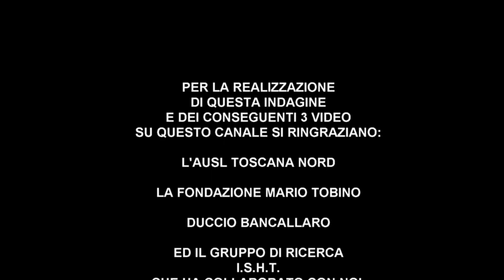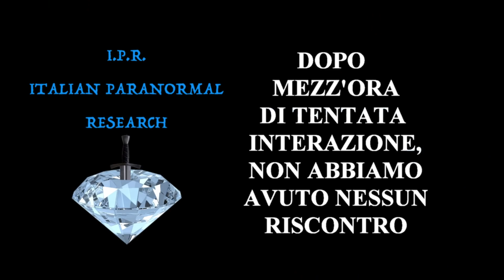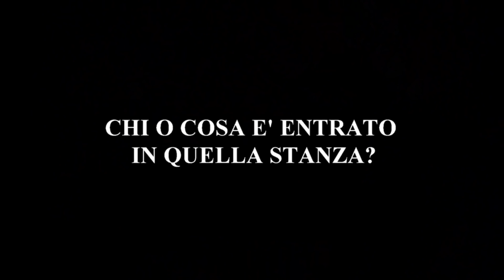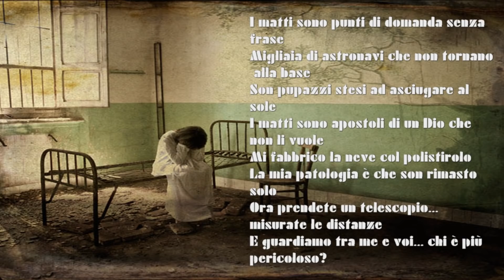LE ULTIME ORE NEL MANICOMIO E' LA ** FINE **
Ciao Community di Ipr, benvenuti o bentornati sul nostro canale!
Oggi vedrete una delle avventure che ci ha lasciato senza fiato, siamo e saremo gli unici a condurre un'indagine nell'ex manicomio di Maggiano in provincia di Lucca, non perdete questo terzo ed ultimo episodio, consultate la PLAYLIST DI MAGGIANO

Restate sempre sintonizzati sul canale IPR perchè nel 2021 arriveranno delle novità assurde!

Creiamo i nostri video con